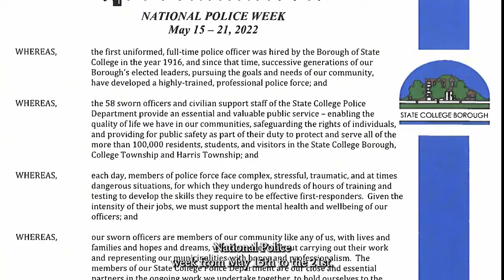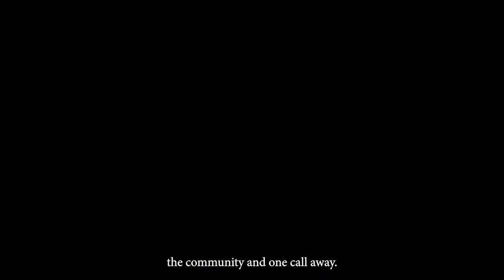SCPD Minute 5.13.22